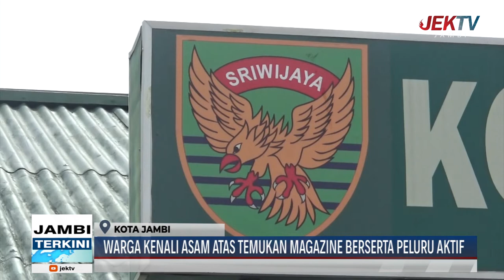WARGA KENALI ASAM ATAS TEMUKAN MAGAZINE BERSERTA PELURU AKTIF